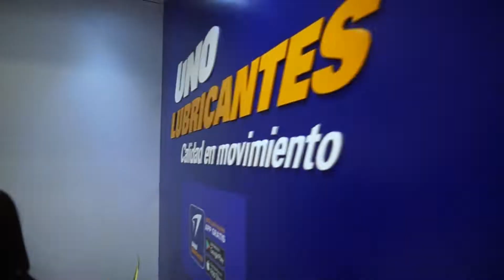COMERCIAL | LUBRICANTES UNO